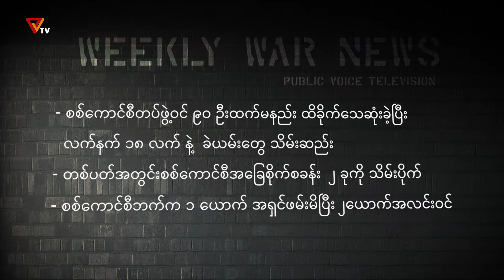PVTV - တစ်ပတ်အတွင်း စစ်ရေးသတင်း (၉ရက် စက်တင်ဘာ ၂၀၂၃)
- အစပျိုးလာပြီဖြစ်တဲ့ အဆုံးသတ်တိုက်ပွဲတွေအကြောင်း
- နိုင်ငံတဝှမ်းက ပြည်သူ့ခုခံတော်လှန်စစ်သတင်းတွေအကြောင်း
- တိုင်းရင်းသားတော်လှန်ရေးတပ်ဖွဲ့တွေနဲ့ PDF တို့ရဲ့ တန်ပြန်ထိုးစစ်တွေ၊ စခန်းသိမ်းတိုက်ပွဲတွေအကြောင်း
- ပြိုလဲပျက်သုဉ်းတော့မယ် ဖက်ဆစ်စစ်တပ်ရဲ့အခြေအနေ နဲ့
- မဝေးတော့တဲ့ ပြည်သူ့အောင်ပွဲ အကြောင်းအရာတွေကို စုစည်းဖော်ပြပေးသွားမှာပါ။